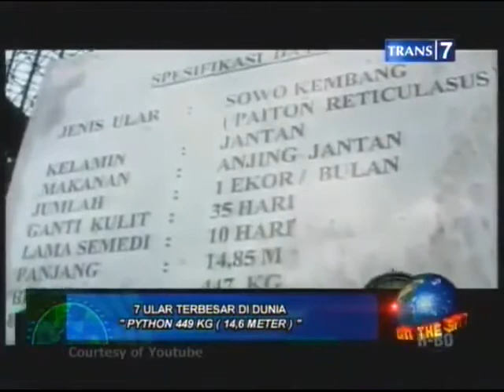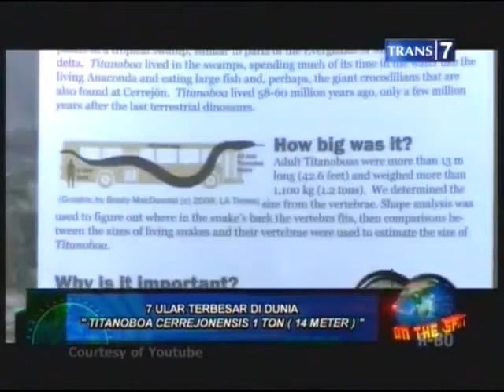7 Ular Terbesar Di Dunia 12032012